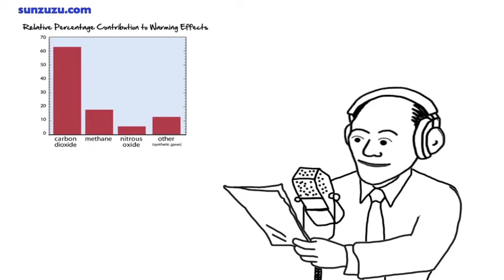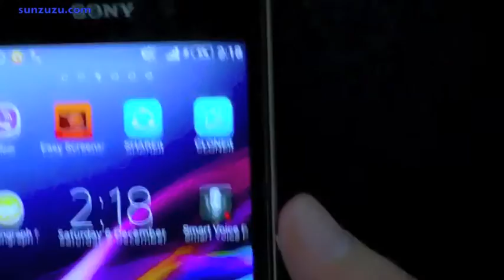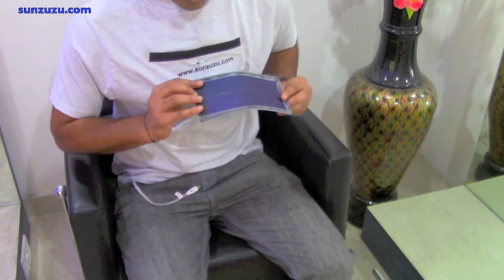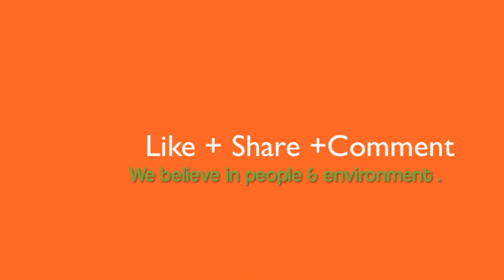SOLAR T-SHIRT .A shirt which can charge all your gadgets (24/7,365days)